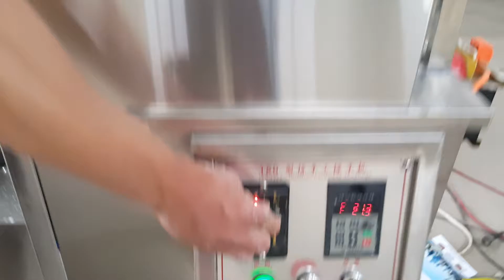hand made dumpling machine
Manufacturer: Shanghai Honglian Machine Electric Appliance Co., Ltd.